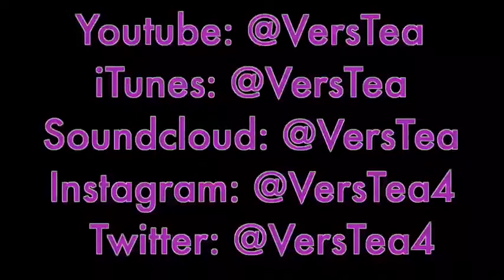“Are You Gay?”